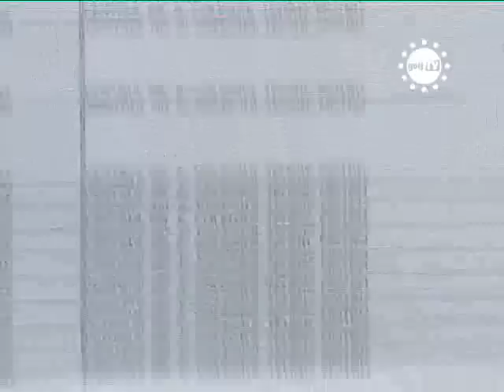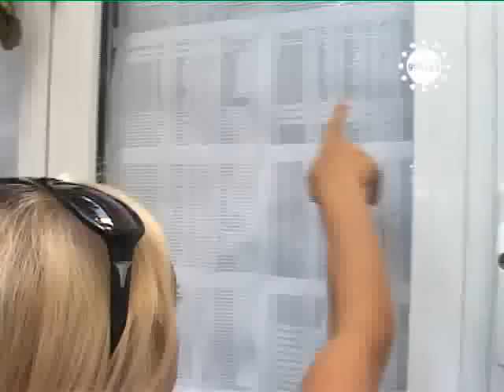STIRIILE GORJTV SCANDAL DUPA TITULARIZARE